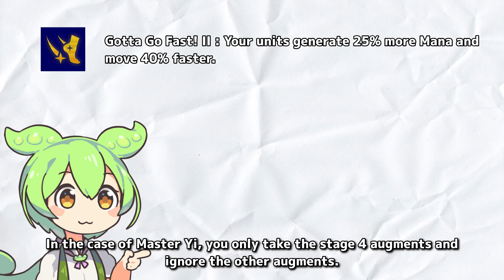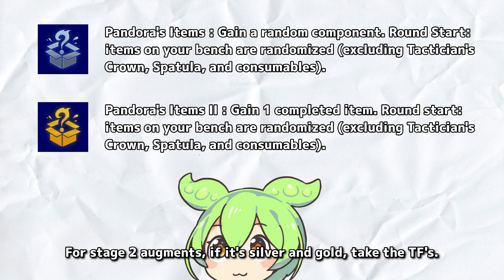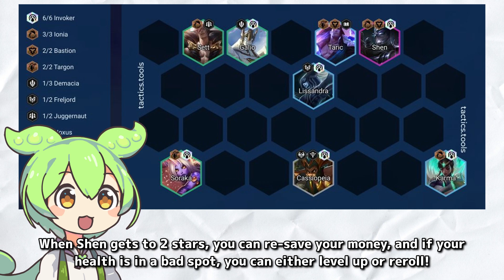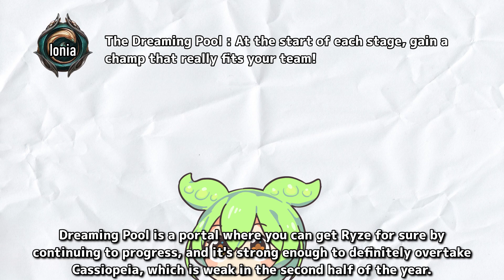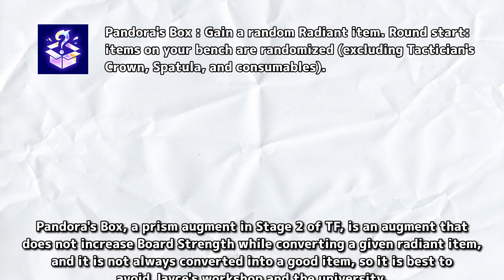How to Play - Karma Reroll / TFT SET 9 Best Comps Guide / 6 Invoker Ionia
This video will give you an idea of the early comps and positioning that will help you transition to the final comp with items and augments.

0:00 Items
0:32 Legend
0:49 Progress
3:17 Portal
4:21 Emblem
4:30 Gameplay

Hi, I am Tept.(｢・ω・)｢
I am Japanese. I live in Japan and play on NA servers.
My game history is from SET1 PBE.
I post the video hoping it will help everyone.(((((((((((っ･ω･)っ

Max Rank : Challenger